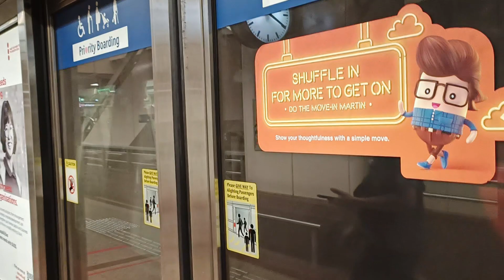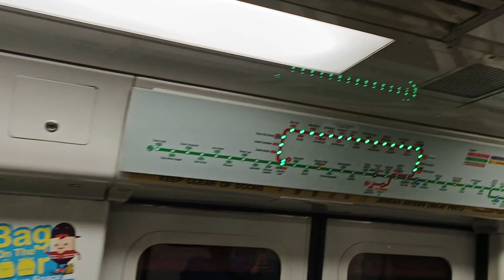[Last Minute Made it to NSL] SMRT Trains - KNS C751B [349/350] [Raffles Place → Dhoby Ghaut]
Time of recording: 0939hrs
Train Model: Kawasaki Nippon Sharyo C751B
Train Run: 413
Depot of Origin: Ulu Pandan Depot
Final Destination Depot: Ulu Pandan Depot
Carriage filmed at: 2350 A4/B4
AM/PM/Full Day: UPD AM Peak Service (Last Trip)

This video features a KNS C751B, 349/350, which is from UPD to serve NSL for the AM Rush Hours, from NS26 Raffles Place to NS24 Dhoby Ghaut.

349/350 would make its way into UPD when it was one of the EWL UPD Withdrawals. Ran on Run 355 the previous day, and was withdrawn into UPD. By right, 349/350 was not supposed to be in UPD as it was running as Run 354 and 607/608 was supposed to be in UPD.

But probably either 607/608 had problems or 349/350 was needed to be on NSL, hence the swap from Run 354 to Run 355 during the PM Rush Hours. Hence that's how 349/350 made its way onto the tracks of NSL instead of 607/608. Will not complain since it is my KNS reppy trainset and also another KNS trainset on NSL!

Welcome back onto the tracks after spending only 9 days on EWL. Slight Strong Motor can be heard on car 2350 A4/B4.